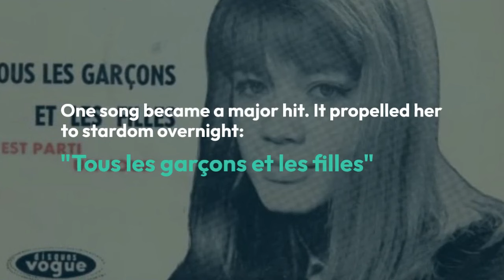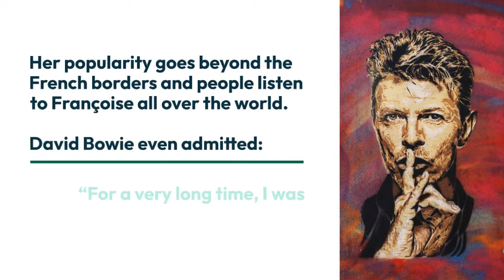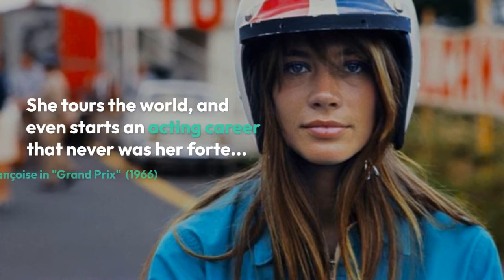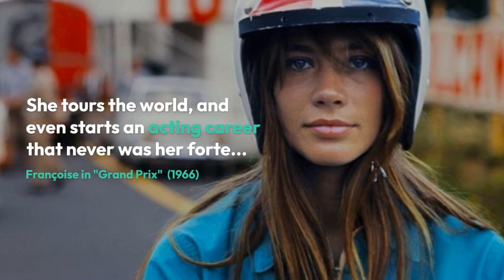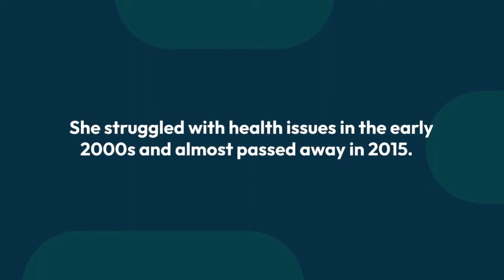Francoise Hardy - Life Story - Singer, Actress, Astrologist - Her love story with Jacques Dutronc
Françoise Hardy is a renowned French singer, songwriter, and actress born on January 17, 1944, in Paris, France. She gained international fame in the 1960s as one of the leading figures in the yéyé pop music movement. Hardy's radiant beauty and unique voice, often described as soft and melancholic, captivated audiences worldwide.

Her debut single, "Tous les garçons et les filles," released in 1962, became an instant hit and solidified her status as a musical icon. Over the years, she released numerous successful albums and singles, with her music often blending elements of pop, folk, and chanson française. Some of her other notable songs include "Mon amie la rose," "Comment te dire adieu," and "Message Personnel."

Hardy had a long love story with fellow singer Jacques Dutronc. They had a son, Thomas, in 1973.

Françoise Hardy's distinctive style, both in fashion and music, made her an influential figure in the Swinging Sixties and beyond. She maintained a successful career spanning several decades and continued to release albums into the 21st century.